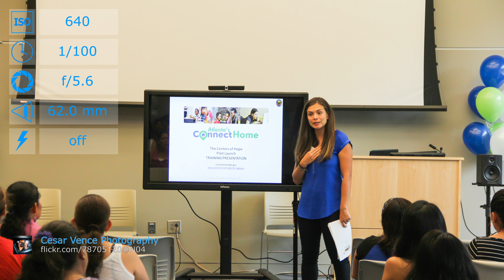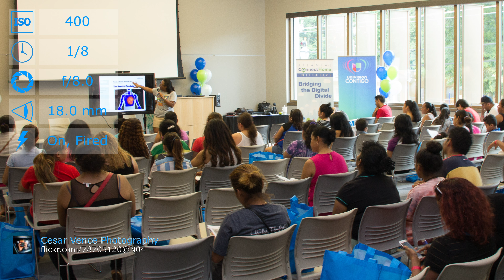Canon EOS 60D with EF-S 18-135mm f/3.5-5.6 IS lens samples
Sample photos from Canon EOS 60D with EF-S 18-135mm f/3.5-5.6 IS lens.

Sources:
16 aniversario Faro de Oriente by RM_oficial

Region 8 Abbie Ovbieke with First Asst. Attorney General Jeff Mateer by TX Attorney General